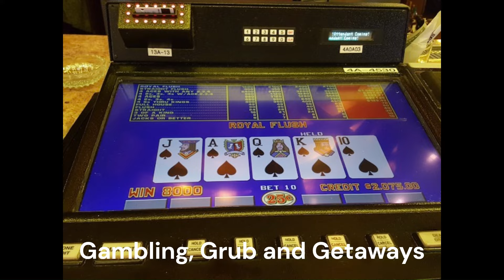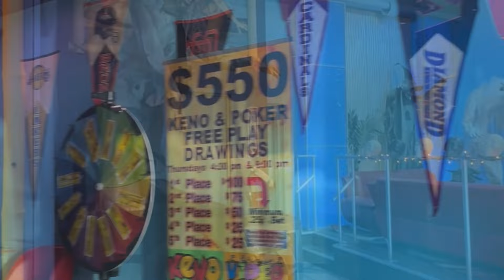We Tried Bikini Bay For Breakfast! We REALLY Wanted to Like it! Would We Go Back???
We have been wanting to try Bikini Bay as we've seen many reviews regarding their breakfast. We really wanted to like it. What did we think?